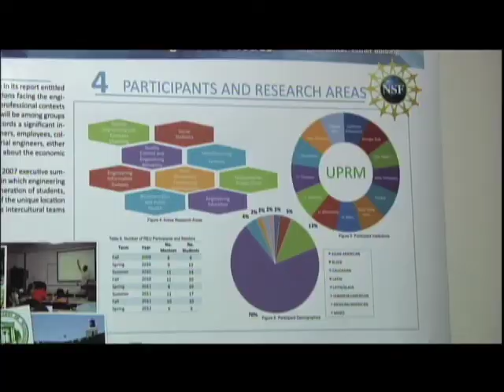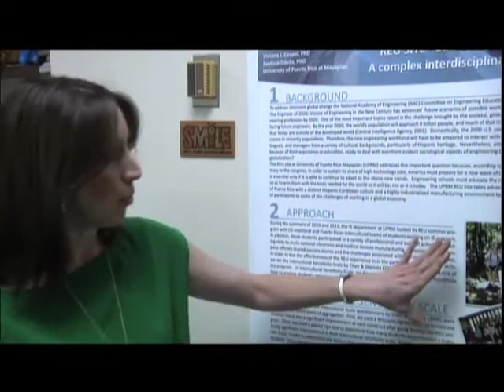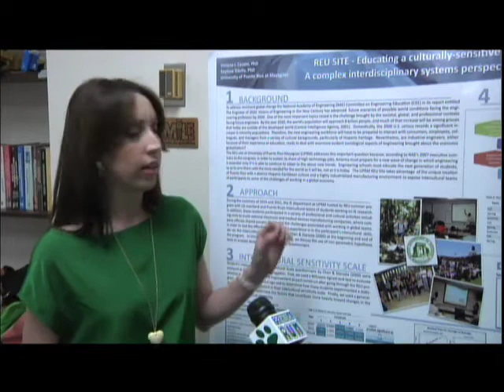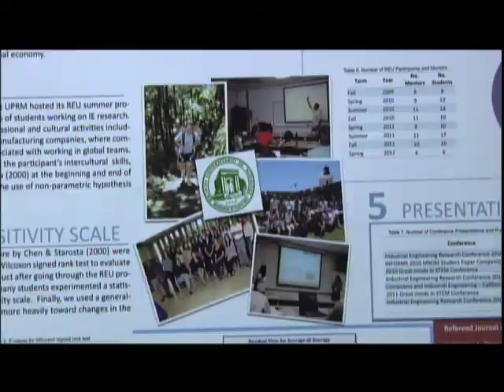Internado de verano REU en el RUM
El internado veraniego del proyecto denominado Research Experiences for Undergraduates (REU), iniciativa que desde el 2009 unió el talento de jóvenes, tanto del Recinto Universitario de Mayagüez (RUM), como de otras instituciones educativas de los Estados Unidos (EU). Este año participaron 12 universitarios: siete colegiales y cinco de EU en investigaciones relacionadas con la Ingeniería Industrial. Videoreportaje producido por la Oficina de Prensa del RUM. Reporta:  Mariam Ludim Rosa